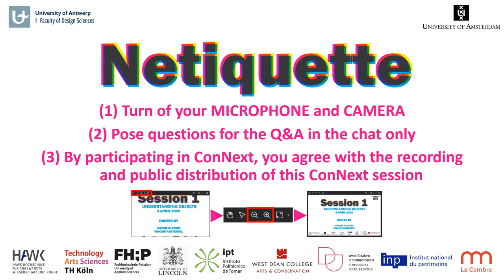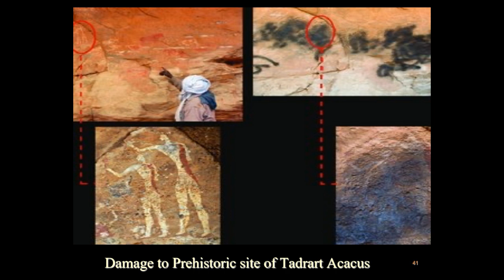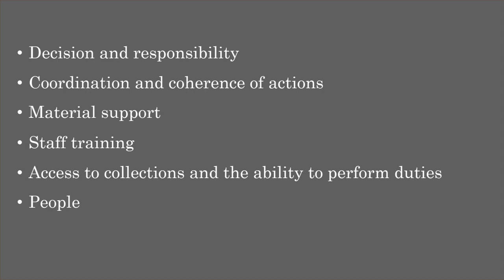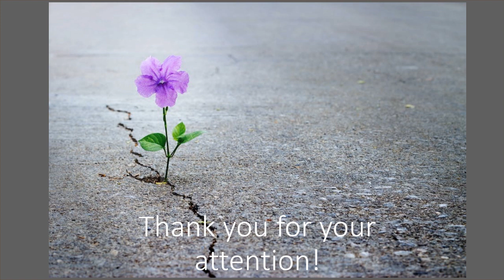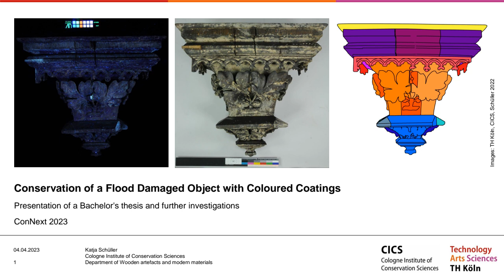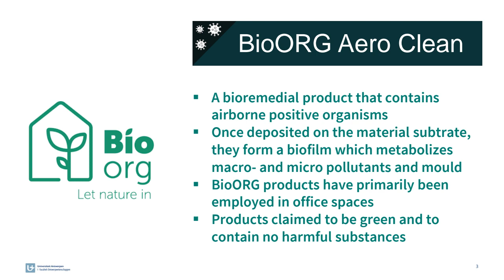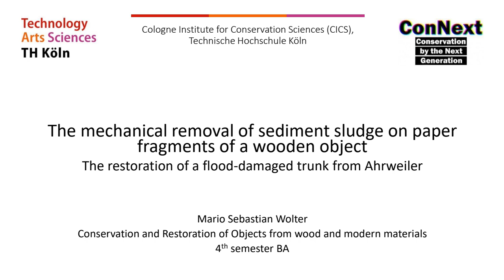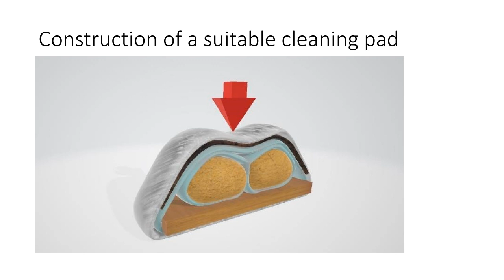ConNext 2023 - Session 1 - DISASTER RECOVERY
TIMESTAMP

12:23 KEYNOTE 1: Mounir Bouchenaki (Special Advisor to UNESCO for Cultural Heritage) – 'Heritage in Areas of Conflict'
46:58 KEYNOTE 2: Maria Borysenko (Museum Conservator and Lecturer) – Cultural heritage of Ukraine during the war
1:13:44 Q&A
1:42:54 Katja Schüller (TH Köln – CICS) – Conservation of a Flood Damaged Object with Coloured Coatings.
2:04:17 Emmeline Verheij (UAntwerp) – Assessing the bioremediation properties of BioORG for the preservation of documentary heritage.
2:11:19 Josipa Vodopika (UoD) – Conservation-restoration treatments on the lady's table from the library of summer villa Skočibuha.
2:29:39 Mario Sebastian Wolter (TH Köln – CICS) – The mechanical removal of sediment sludge on paper fragments of a wooden object – The restoration of a flood-damaged trunk from Ahrweiler.